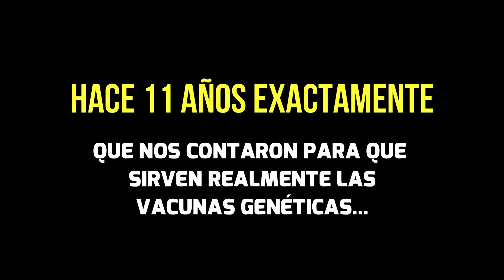Enrique... ¿Crees en Dios?